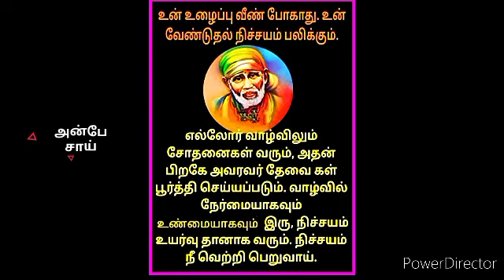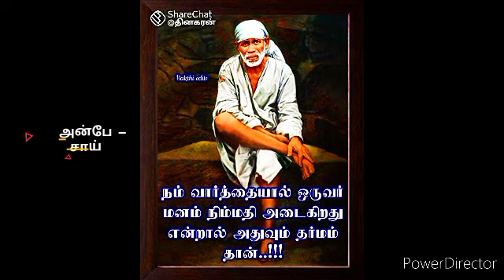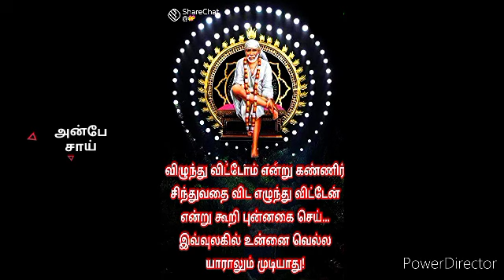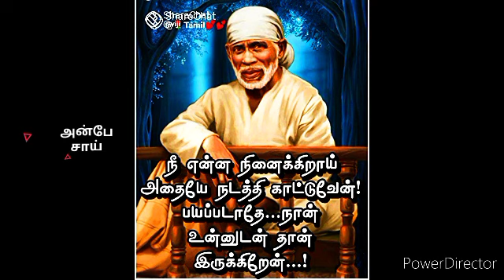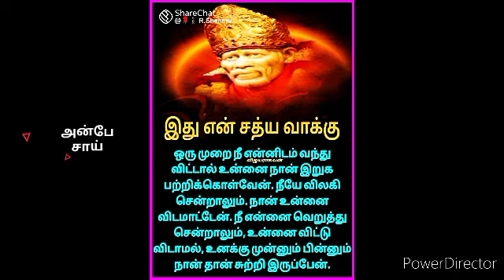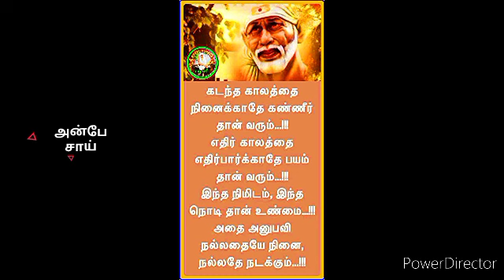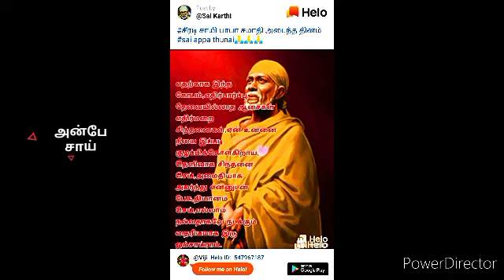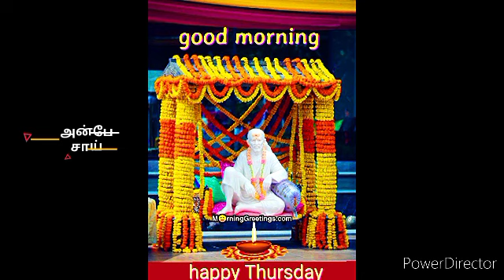உனக்கு திருப்பம் தரக்கூடிய வாழ்க்கையை முழுமையாக சொல்லி இருக்கிறேன் || SHIRDI SAIBABA ADVICE IN TAMIL